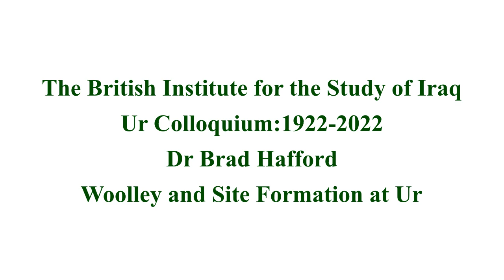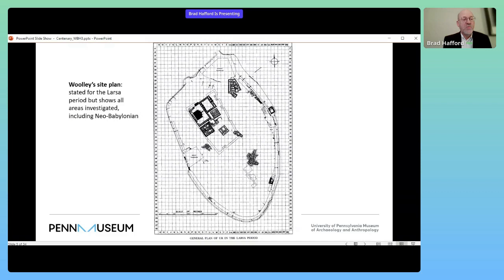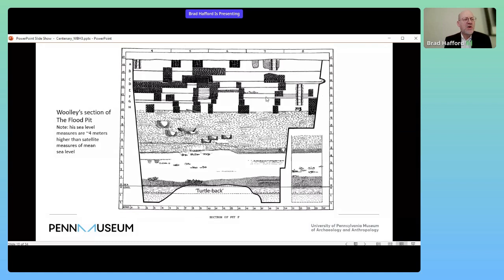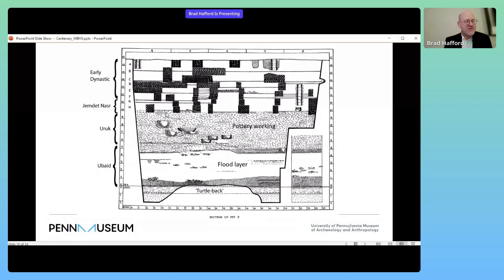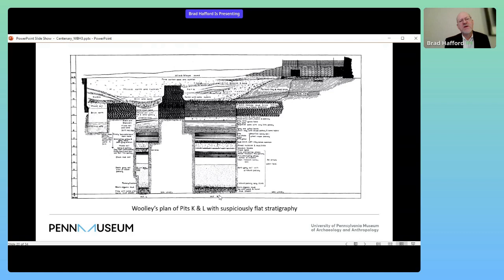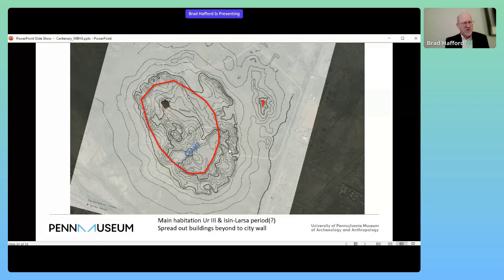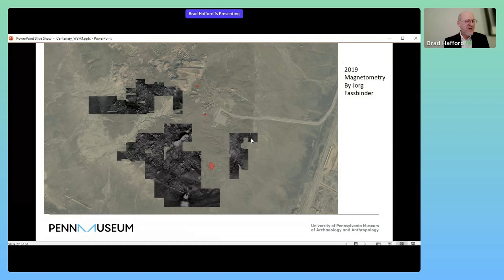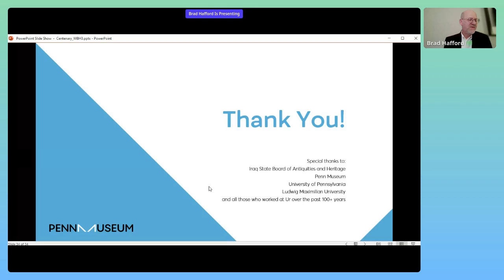Ur Colloquium: Dr Brad Hafford on 'Woolley and Site Formation at Ur: Old Notes and New Excavations'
This international conference marks the centenary of Sir Leonard Woolley’s first season of excavations at the city of Ur in 1922.

The Conference is organised by the British Institute of the Study of Iraq in collaboration with the State Board for Antiquities and Heritage and Penn Museum.

The programme covers the full range of Woolley’s discoveries, both archaeological and epigraphical, and alongside them more recent work at Ur and neighbouring sites.